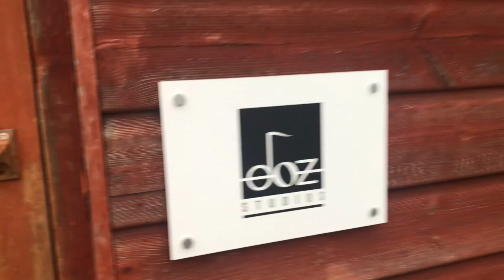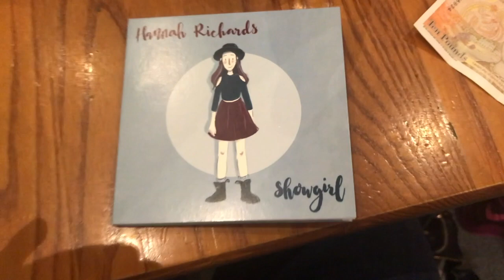Hannah Richards EP Launch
Trinity Theatre Tunbridge Wells 2018